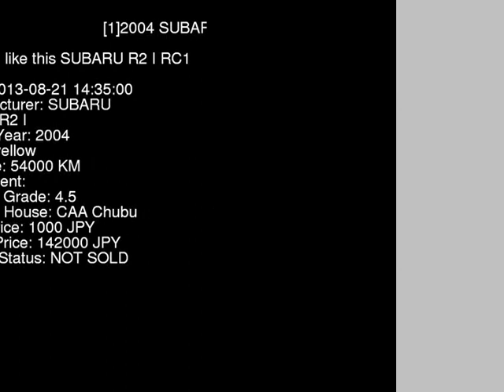2004 SUBARU R2 I RC1 - Japanese Used Car For Sale Japan Auction Import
2004 SUBARU R2 I RC1 - Japanese Used Car For Sale Japan Auction Import RC1,SUBARU,R2,I,CAA Chubu,jdmvip,vip,jdm,cars,japan,jdmvip.com,japanesecars,usedcars Japanese Used JDM Car For Sale At Auction in Japan for Import